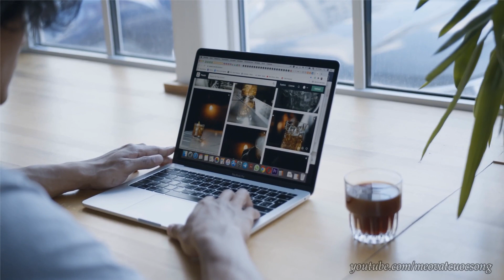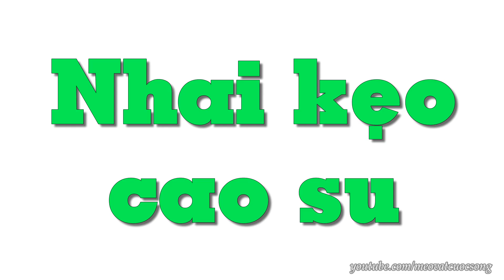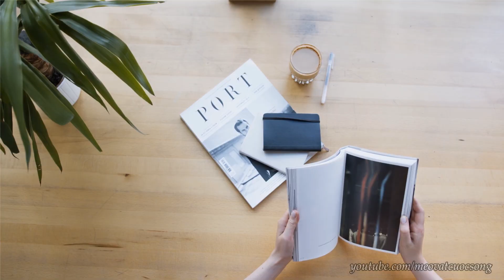8 cách giảm mệt mỏi uể oải sau 1 đêm mất ngủ - Mẹo Vặt Cuộc Sống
8 cách giảm mệt mỏi uể oải sau 1 đêm mất ngủ - Mẹo Vặt Cuộc Sống

Ngoài việc uống cà phê có chừng mực, bạn có thể áp dụng một số biện pháp dưới đây để giảm mệt mỏi sau một đêm bị mất ngủ. Cùng mẹo vặt cuộc sống xem qua nhé!

Hastags